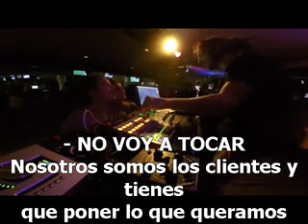LAS QUE NUNCA FALTAN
La traducción no es literal,  pero sirve de ejemplo ( acentos y Ñ no los tomaba el programa para subtítulos )